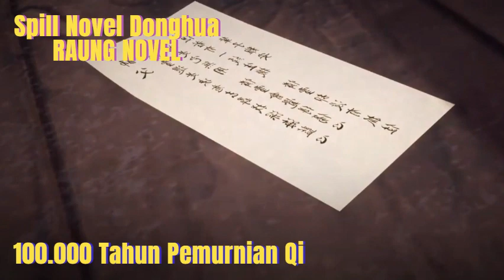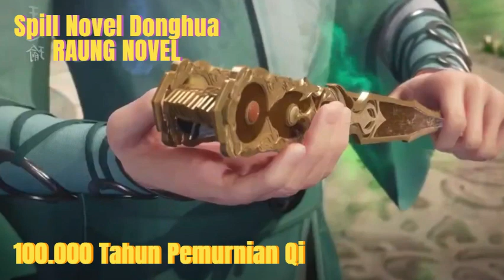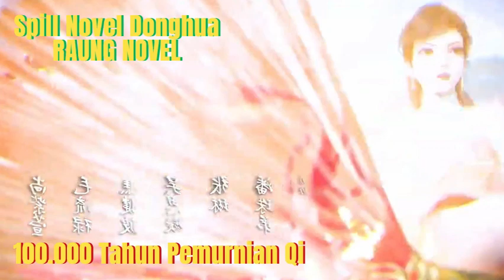Menekan Tianjun !! Alur Cerita Donghua LQSWN Chapter 128